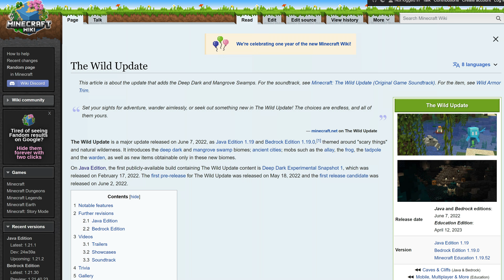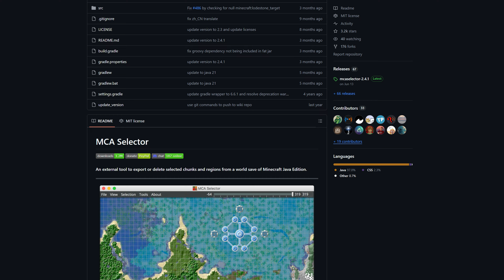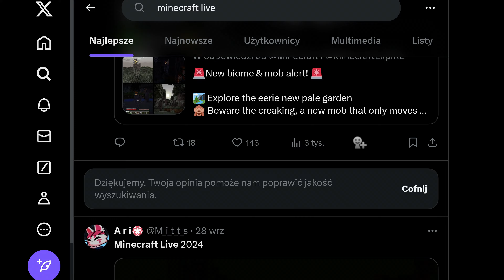Minecraft Live 2024 Crushed Our Hopes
Minecraft Live came and went, and the future of Minecraft is a lot more worrying than it should be. Minecraft 1.22 wasn't really revealed, instead we only got the new Minecraft Pale Garden biome, and the Minecraft Creaking mob.